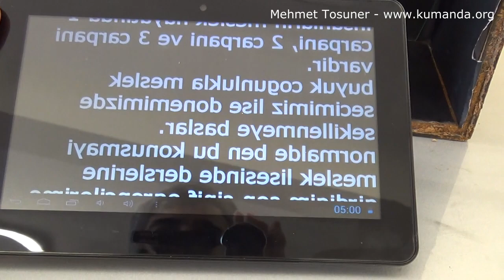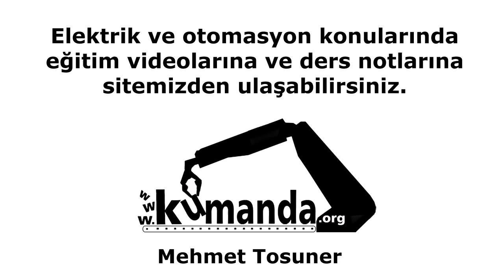EV YAPIMI PROMPTER - HOMEMADE PROMPTER – Mehmet Tosuner